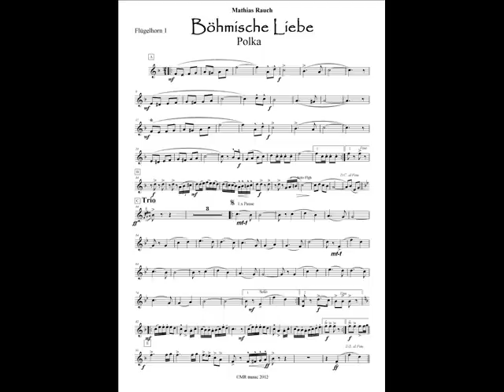Hippacher Musikanten - "Böhmische Liebe" Polka v. Mathias Rauch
"Böhmische Liebe" Polka v. Mathias Rauch
aus dem neuen Album der Hippacher Musikanten "Echt tirolerisch"